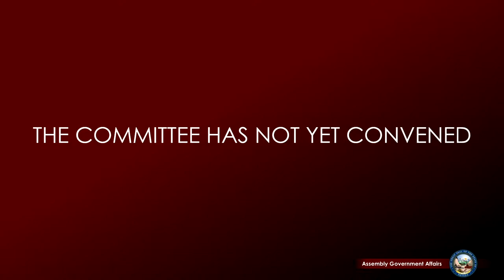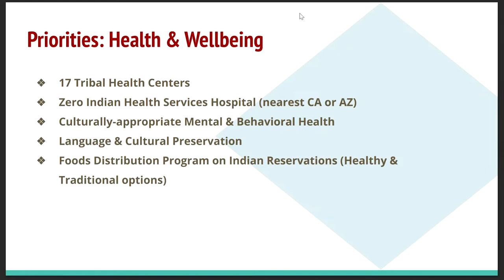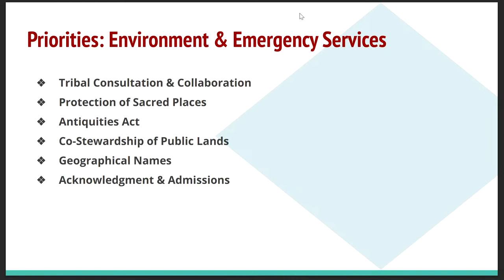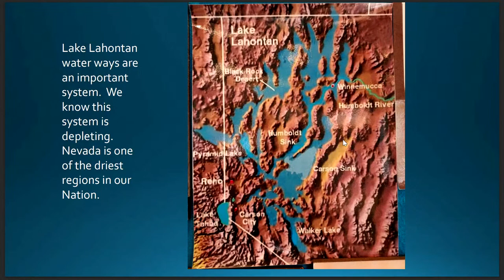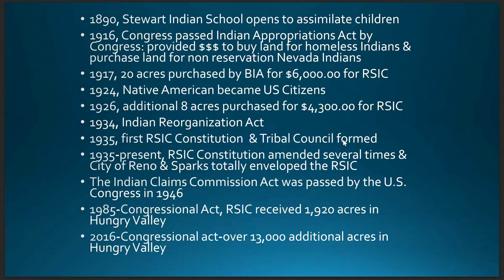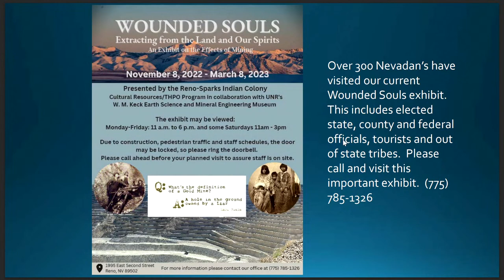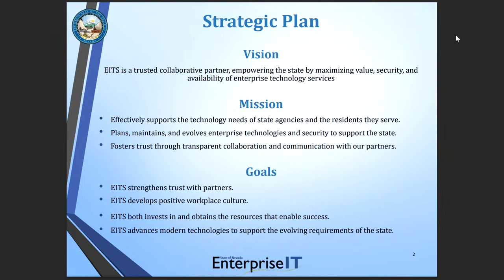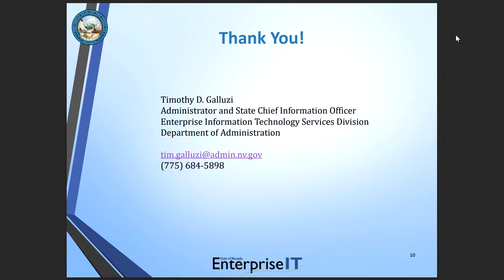2/14/2023 - Assembly Committee on Government Affairs